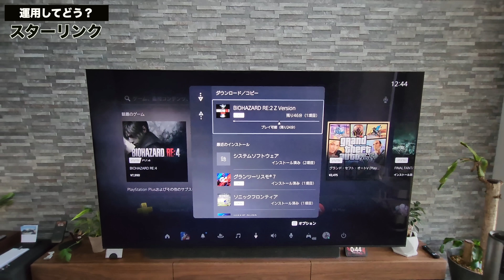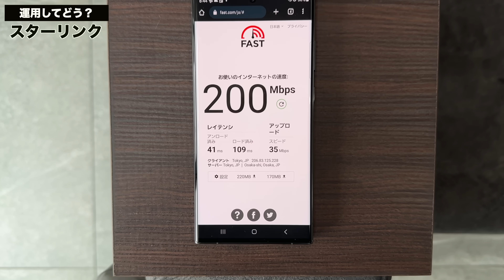実際どうなの？スターリンクを自宅ネット回線として本格運用して2週間が経過しました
0:00 スターリンクを2週間使ってみて
0:50 スターリンクってどんなサービス？
1:40 なんで導入したのか？
3:30 プランと価格は？
6:20 設置までの流れ
8:11 運用してどう？
13:30 アップロード速度について
16:40 まとめ